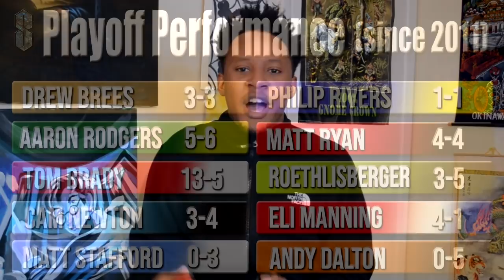UNDENIABLE PROOF CAM NEWTON IS A TOP 5 QB IN THE NFL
You've heard all the reasons why Cam needs help or where he needs to improve or how he isn't an elite QB. But what if I told you there are cold hard facts backed by statistics that directly point to him being a top 5 signal caller since he joined the league in 2011?